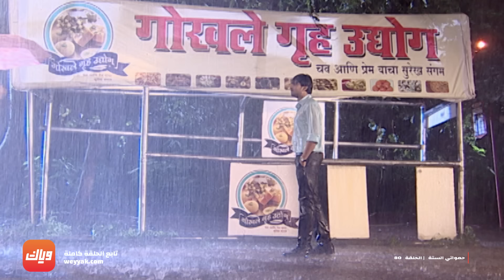مسلسل حمواتي الست - حلقة 80 - حلقة كاملة | وياك